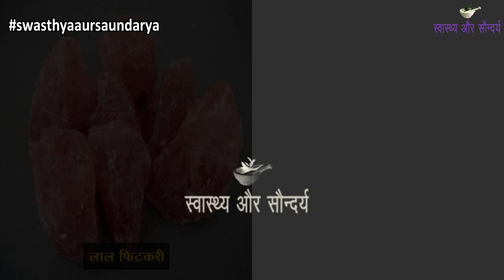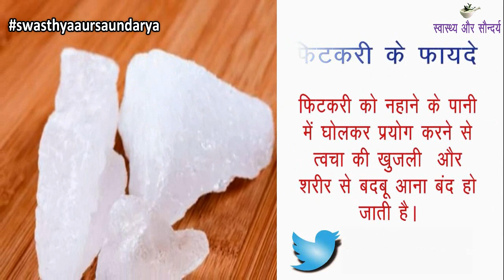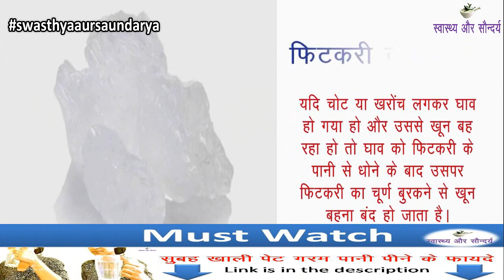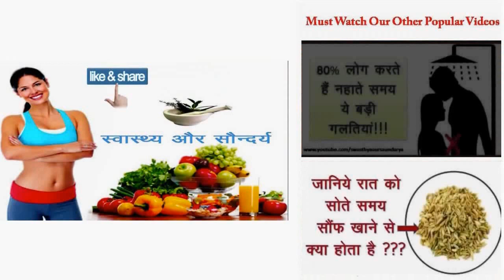2 रूपये की फिटकरी के 10 फायदे | 10 Health and beauty benefits of Fitkari |10 Uses of Fitkari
नमस्कार दोस्तों
स्वास्थ्य और सौंदर्य में आपका एकबार फिर से स्वागत है | आज हम इस Video में बात करेंगे फिटकरी के फायदों के बारे में | फिटकरी को एलम के नाम से भी जाना जाता है | फिटकरी एक प्रकार का खनिज पदार्थ है जो पत्थर के रूप में पाया जाता है | फिटकरी एक रंगहीन क्रिस्टलीय पदार्थ होता है | फिटकरी में कई सारे औषधीय गुण पाए जाते हैं | तो फिर  फिटकरी के फायदों के बारे में जानने के लिए बने रहिये इस Video के साथ |

Hello friends
Welcome once again to Swasthya Aur Saundarya. Today we will talk about the benefits of Fitkari in this video. Fitkari is also known as alum. Fitkari is a type of mineral substance found in the form of stone. Fitkari is a colorless crystalline substance. There are many medicinal properties found in Fitkari.